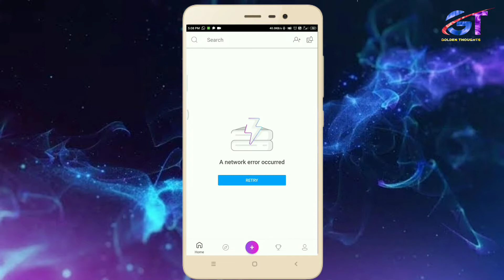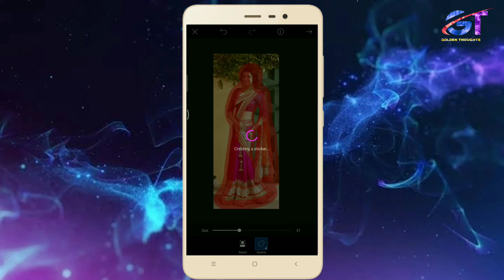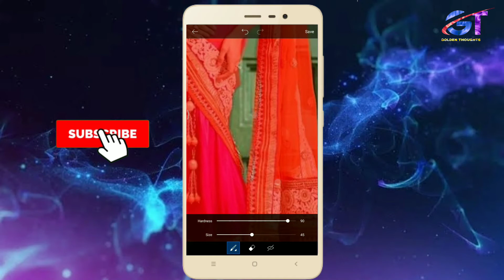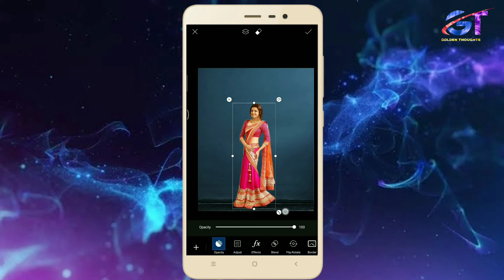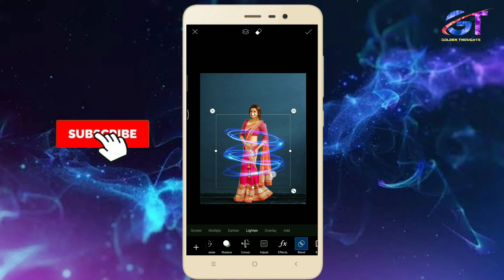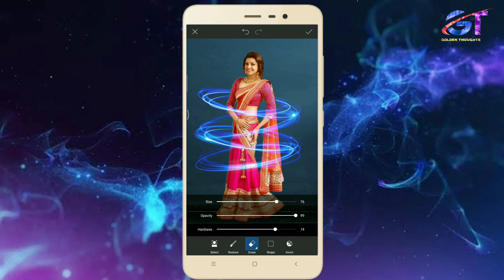PicsArt Editing Tutorial | Trending effects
Downloads